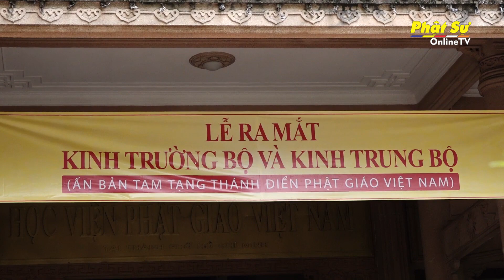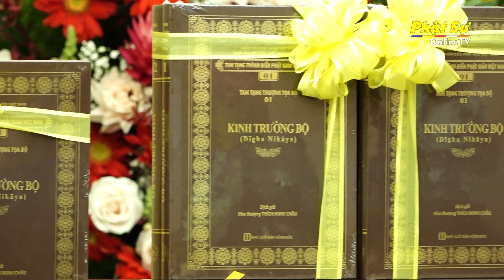TP. HỒ CHÍ MINH - VIỆN NGHIÊN CỨU PHẬT HỌC VIỆT NAM RA MẮT ẤN PHẨM KINH TRƯỜNG BỘ VÀ KINH TRUNG BỘ